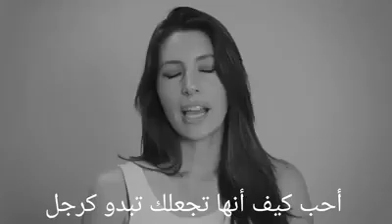لحية رجل حب نساء